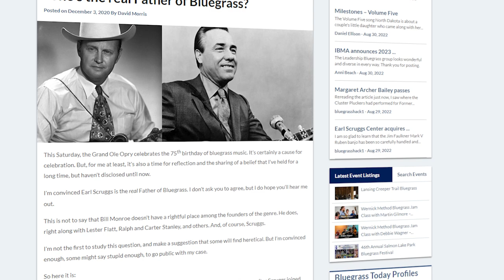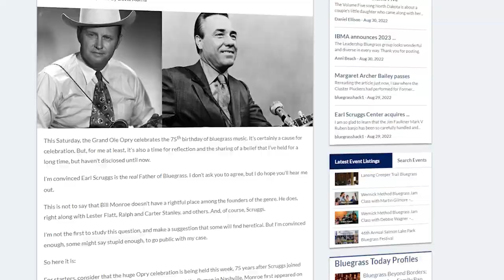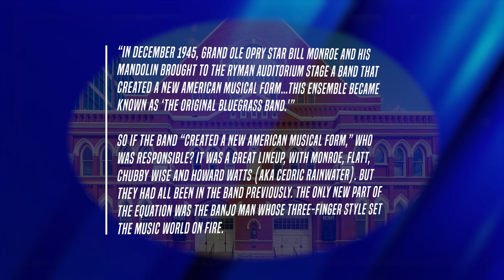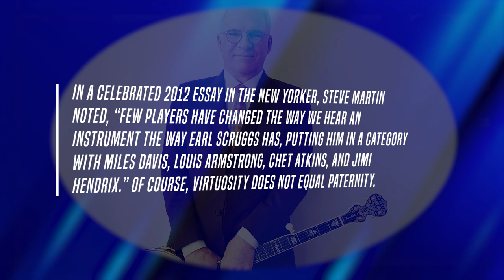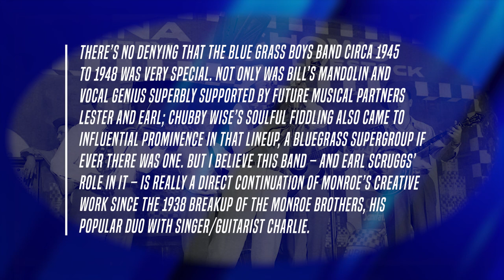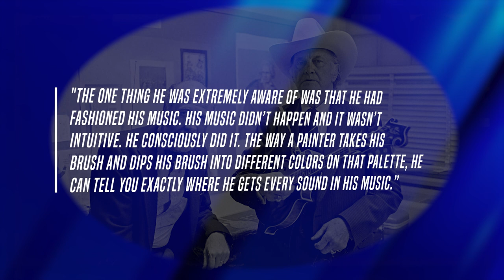Who is the father of bluegrass? Bill Monroe paternity test.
What even is this video.